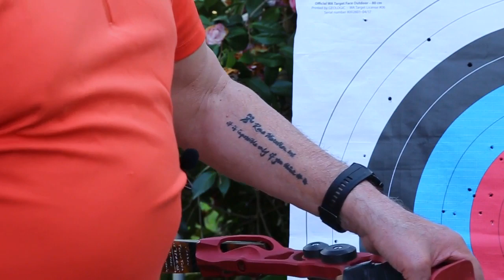Arco Nudo. Punto di incocco per principianti